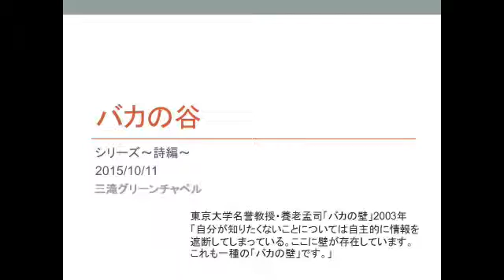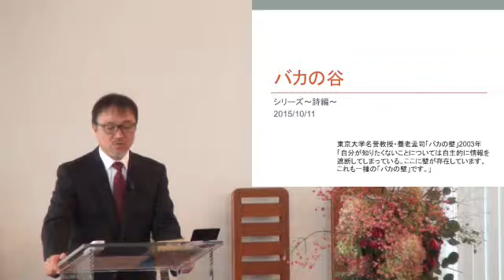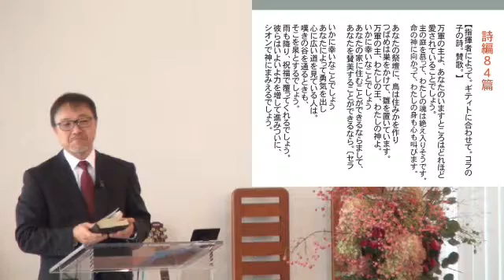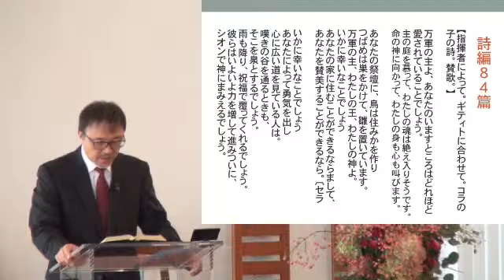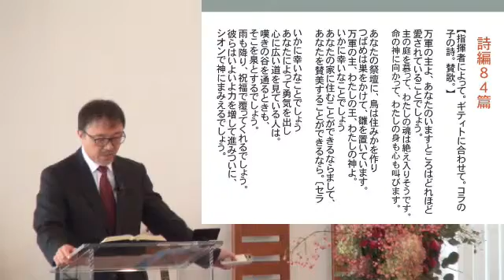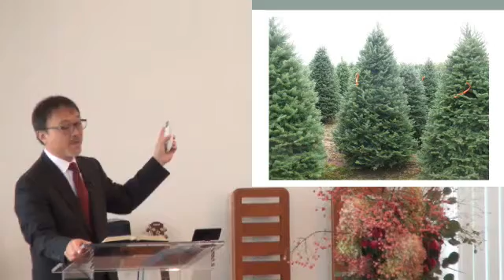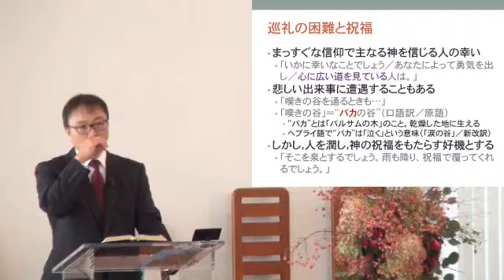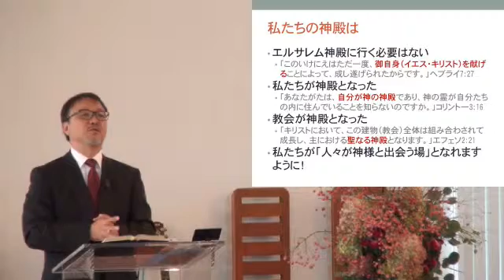J20151011 説教 「バカの谷」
2015シリーズ「詩編」 堀川 寛 牧師